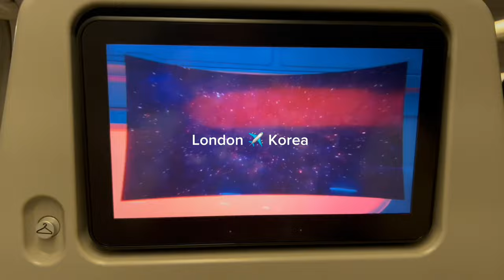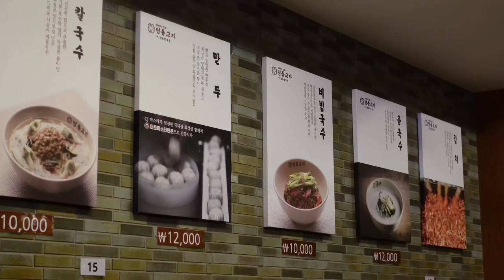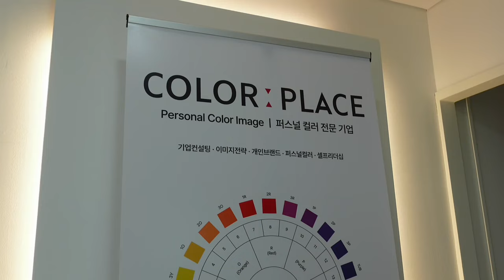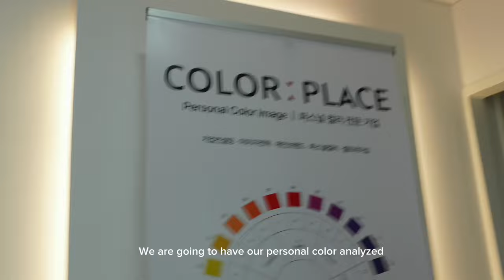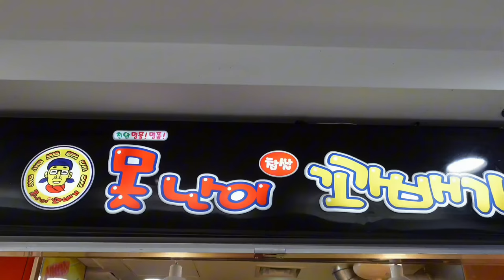KOREA Vlog| Street Food in Myeongdong, Color Analysis in Gangnam, Gyeongbokgung Palace 🇰🇷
Finally able to travel to my dream place!
These are the Places that we went to during our first 2 days in Seoul.
📍Myeongdong Kyoja
📍Color Place
📍Hanmiok
📍Gyeongbokgung Palace
📍Myeongdong street